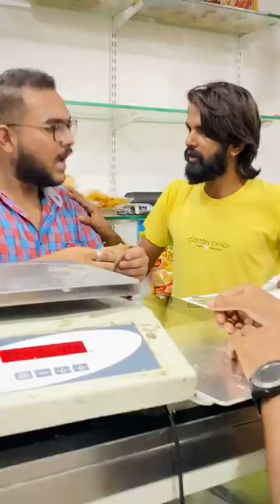Elanti friend meeku untey anthey 😂😂 whats app stastus